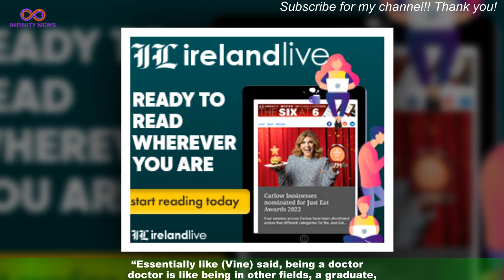Jeremy Vine show prompts thousands of over junior doctors’ pay debate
Jeremy Vine’s current affairs show on Channel 5 has prompted more than 2, 200 complaints to Ofcom following a broadcast which featured a discussion about the junior doctors’ pay dispute. The media watchdog said it is currently considering whether to launch an investigation following the programme on March 13,which saw presenter Vine invite broadcaster Lin Mei and associate editor of the Daily Mirror Kevin Maguire to discuss junior doctors in the NHS taking strike action over pay.